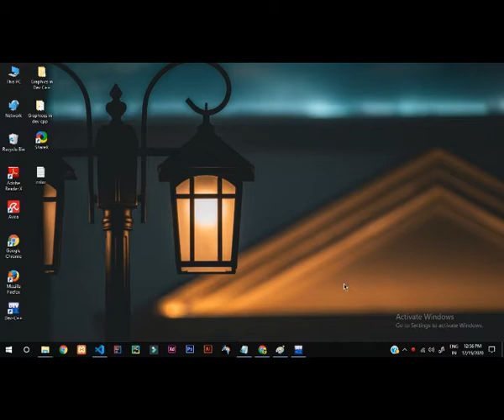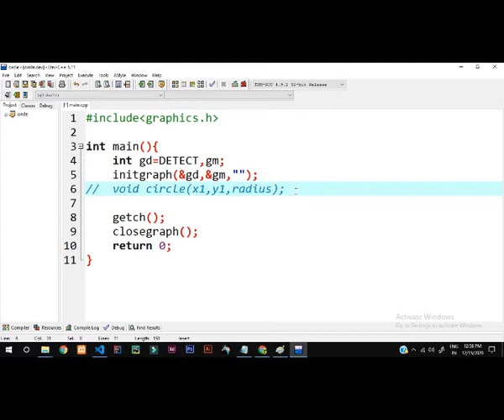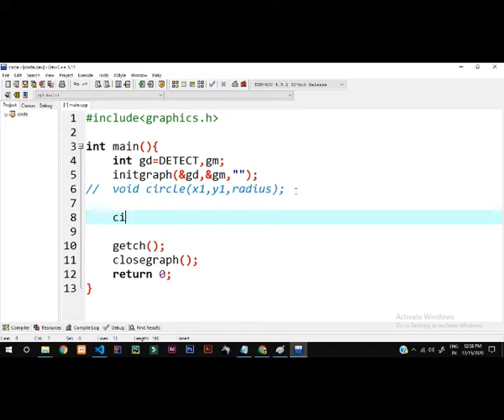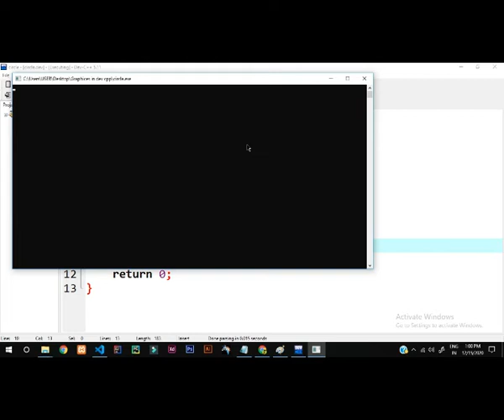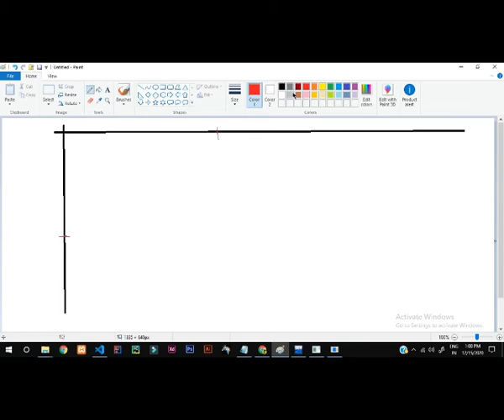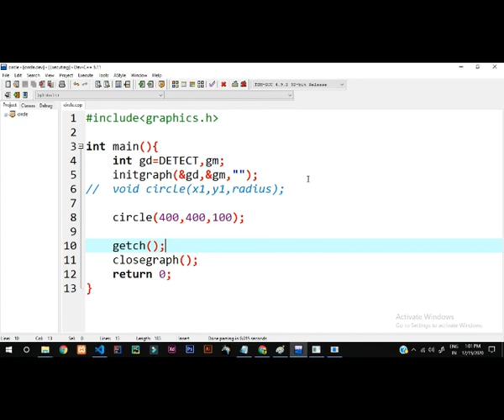circle function in graphics || Graphics tutorial #5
below is the source code ;-

int main(){
 int gd=DETECT,gm;
 initgraph(&gd,&gm,"");
// void circle(x1,y1,radius);

 circle(400,400,100);

 getch();
 closegraph();
 return 0;